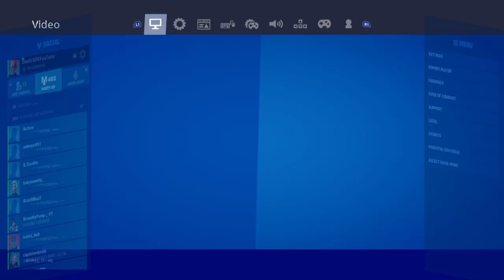bonnie & Clyde👩‍❤️‍💋‍👨 (BEST 11 YEAR OLD LINEAR 60FPS SETTINGS + DEADZONE